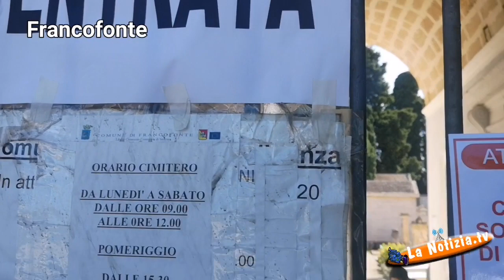Francofonte - Servizio super efficiente per la Commemorazione dei Defunti